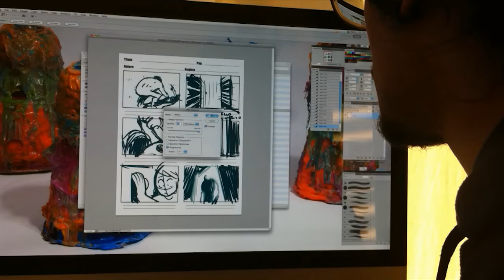Crowdfunding Ischidados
Partecipa alla campagna di crowdfunding

Una serie scritta e diretta da Igor De Luigi e Eugenio Villani
starring : Gledis Cinque